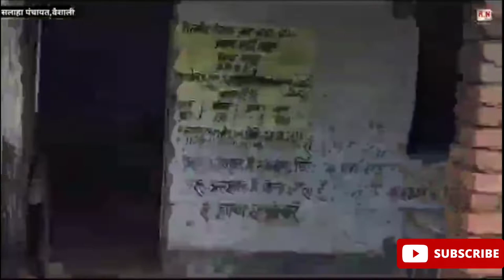Vipin Sir क्यों बोले लेडी पत्रकार को बबली, पगली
Vipin sir
vipin sir mukiya